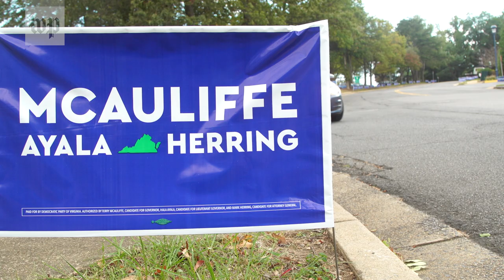The Virginia governor’s race is a major test for Democrats in the Biden era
With President Joe Biden's poll numbers lagging, Republicans see a chance to build momentum in Virginia's gubernatorial race. The race between former governor Democrat Terry McAuliffe and Republican Glenn Youngkin is tightening as Election Day nears. Big names are coming to the state to campaign, including former president Barack Obama, ahead of next year's midterms.